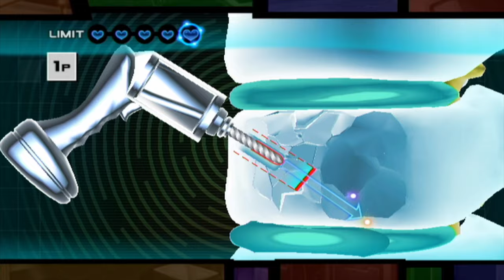Oath to Protect - TRAUMA TEAM w/ UDJ & TheNSCL - Episode 21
Tragedy after tragedy on today's Trauma Team. But we as doctors must save everyone we can, no matter what our feelings may be.
Follow me on Bluesky!